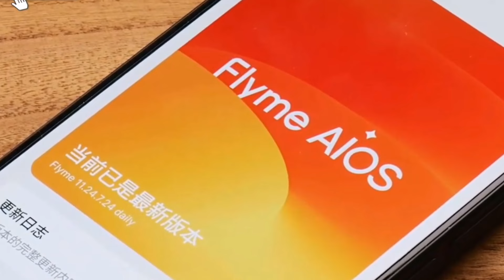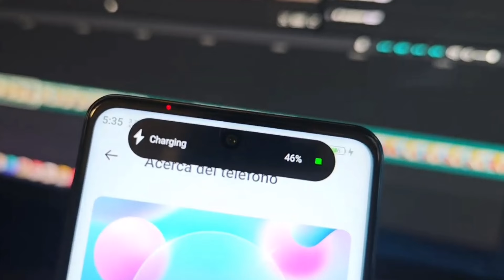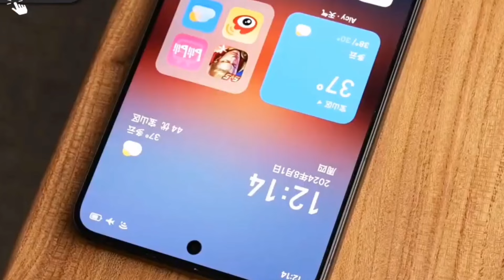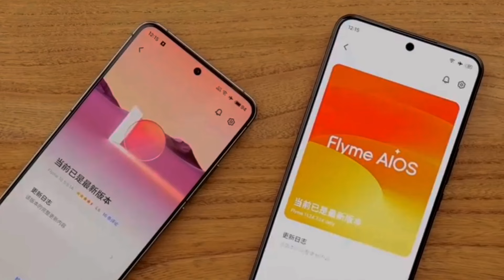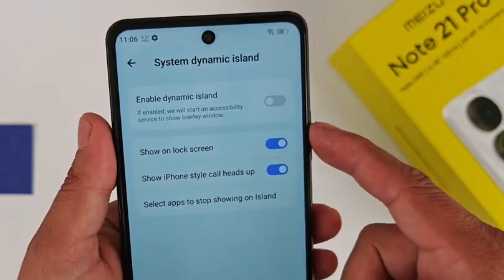Meizu Note 21 Pro🔻Resmi Rilis, Bawa Helio G99 (6nm), RAM 8GB, Storage 256GB, & Kamera 64MP Stabil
Kini, pabrikan smartphone asal China tersebut telah mengumumkan smartphone  terbarunya yang dilengkapi AI, yakni Meizu Note 21 Pro.